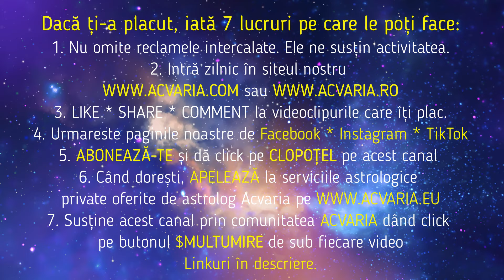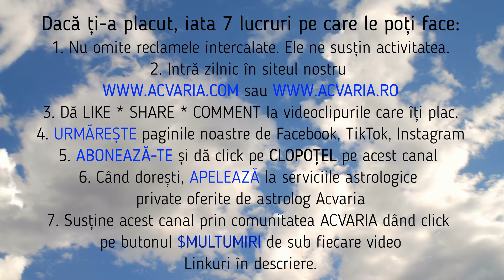♈ BERBEC 🌼 Horoscop IULIE 2024 (Subtitrat RO) 🌼 ARIES ♈ JULY 2024 HOROSCOPE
PONTURI DE NAVIGARE (cautati setarile videoului)
1️⃣PUTETI ACTIVA SUBTITRAREA IN LIMBA ROMANA
2️⃣ PUTETI RULA ACEST FILM SI LA O VITEZA MAI MARE
3️⃣PUTETI ACTIVA TRADUCEREA IN LIMBA ENGLEZA pentru prietenii vostri care nu inteleg limba romana.
Horoscopul lunii IULIE pentru cei nascuti in zodia BERBECULUI si pentru cei cu ASCENDENT IN BERBEC prezentat de astrolog ACVARIA.
⭐⭐⭐MERGI DIRECT LA:
00:00 PREZENTARE GENERALA
5:31 IUBIRE. CUPLU. FAMILIE
19:45 JOB. CARIERA.
💥💥💥💥💥OTHER LANGUAGES TRANSLATION AVAILABLE (only some devices)
The horoscope of the month of JULY for those born under the sign of ARIES and for those with ARIES RISING presented by ACVARIA - Romanian Astrologer
⭐⭐⭐GO DIRECTLY TO:
00:00 GENERAL INTRO
5:31 LOVE. COUPLE. FAMILY
19:45 JOB. CAREER.
If  you dont understand Romanian, CHECK SETTINGS & SET TRANSLATION in your language. Of course it is not an accurate translation but it is ok.

ALTE DETALII IMPORTANTE:
🟠🟠🟠 RECOMANDARI:
🟡🟡🟡Vezi HOROSCOP IN TOATE FELURILE AICI
TOATE DRUMURILE DUC LA...